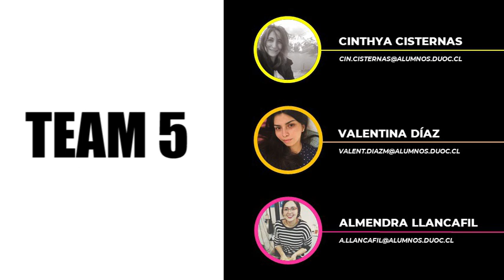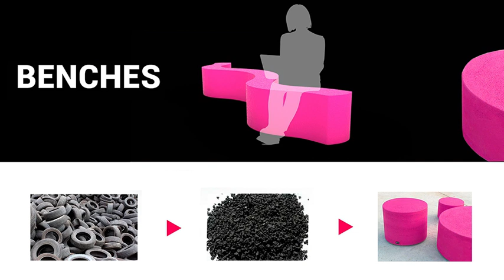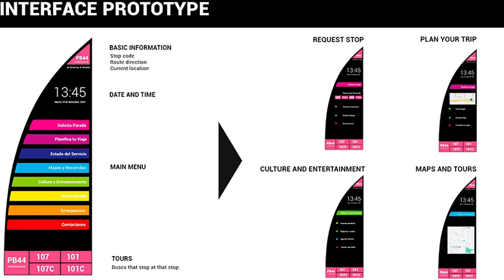DUOC_03_Smart Bus Stop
SEE Our Cities  - Team 3, DUOC UC, in Santiago Chile